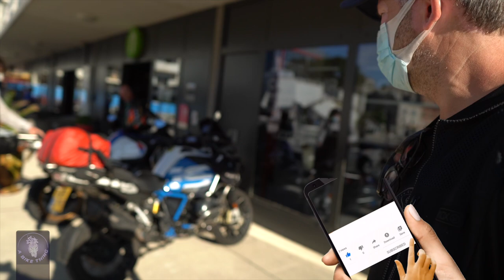SOUTH OF FRANCE 2020 ROAD TRIP EPISODE 4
Episode 4.

Download the full .gpx file here. I think you may need Garmin basecamp to download and view.

Starting the day setting off from Hôtel Campanile Alès Centre -Cévennes in ALÈS

Finishing a day of riding and checking in to Holiday Home Le Mont in Le Mont Haute-Loire, Auvergne-Rhône-Alpes, Cubelles

Sony a6400
Canon EOS 700D
IphoneXS Max
Drift GhostS
Go Pro Hero 7 Black

BMW R1200GS Adventure Rallye (2018)